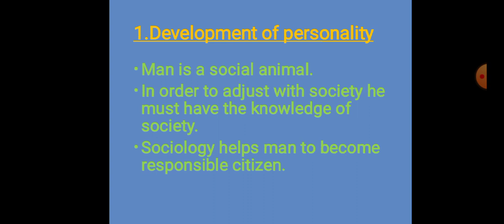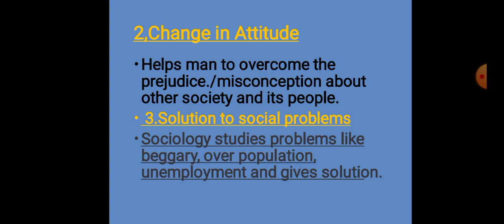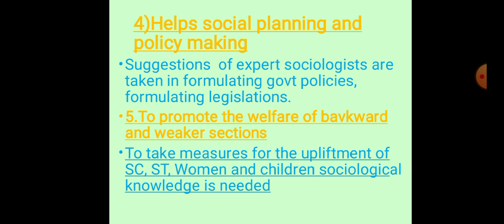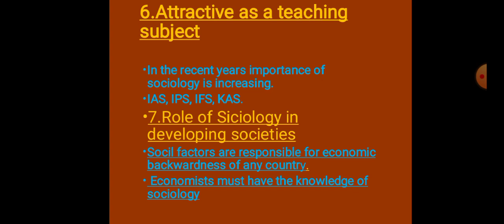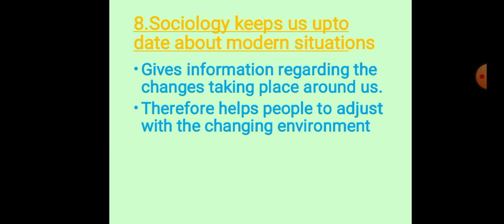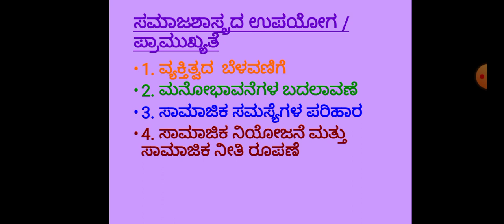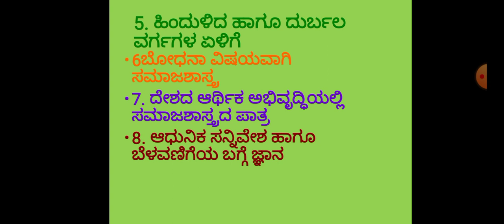Importance/uses of Sociology